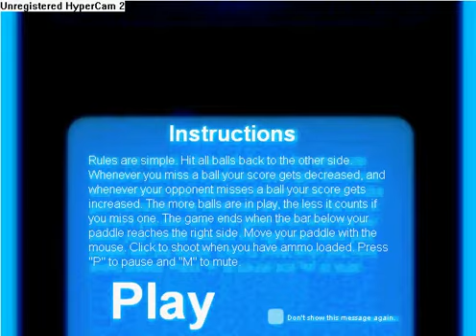Pwong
this is a game i found in the high scores section of the games

this game is extremely hard (for me) and i would like some video responses to show me ur best.